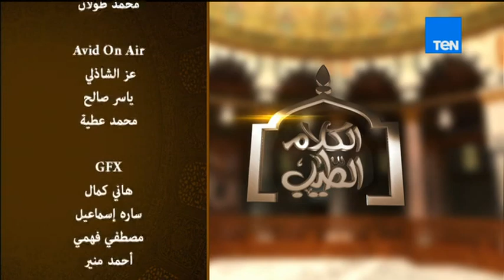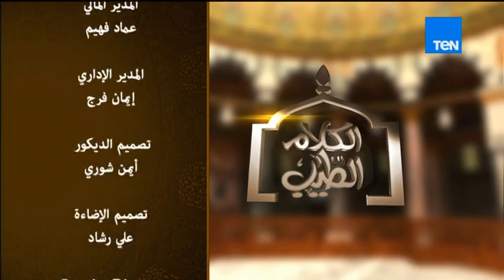الشيخ رمضان عبد المعز - حلقة "لا يرحم ولا يخلي رحمة ربنا تنزل"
برنامج الكلام الطيب حلقة الأحد 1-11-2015